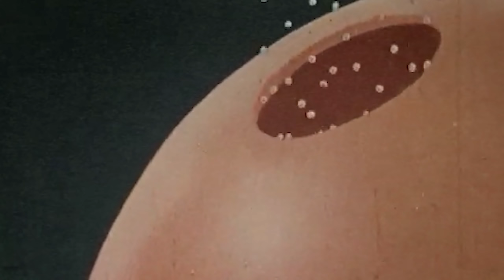DE GEVAARLIJKSTE WYVERNS TER WERELD in ARK Ragnarok MODS 2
Code: MEGASALE35